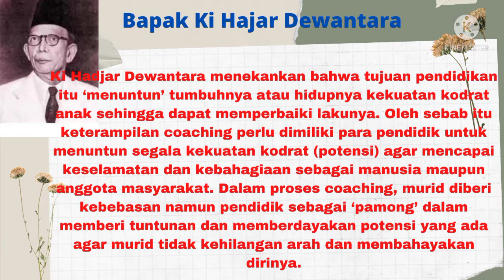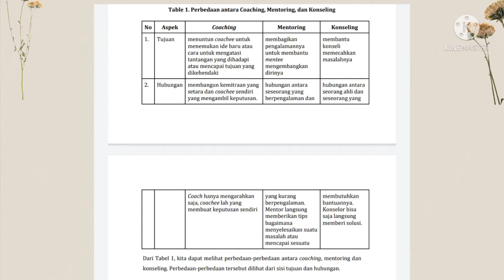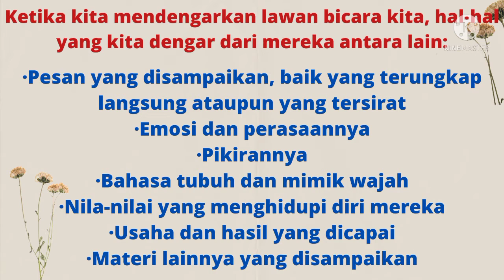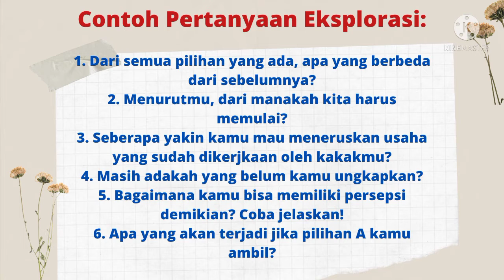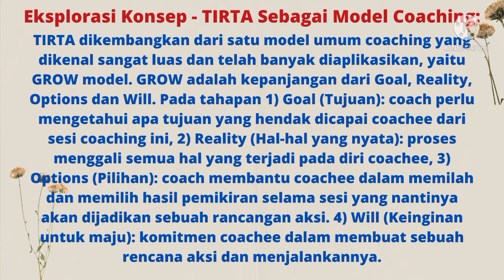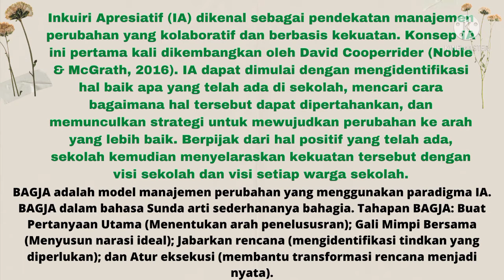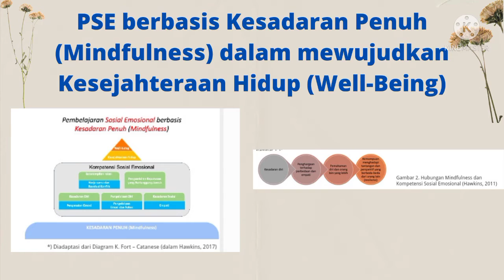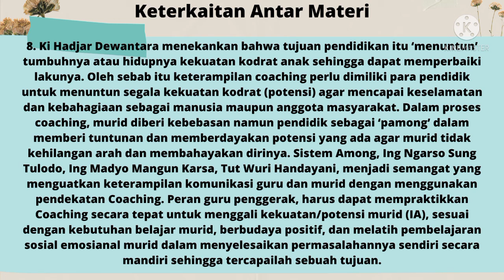2.3.a.9. Koneksi Antarmateri - Coaching Oleh Feni Febryani Zaman CGP Agkatan 4 Kota Bandung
2.3.a.9. Koneksi Antarmateri - Coaching

Oleh: Feni Febryani Zaman
CGP Angkatan 4 Kota Bandung
Fasilitator: Imran Tululi
PP: M. Nurul Huda